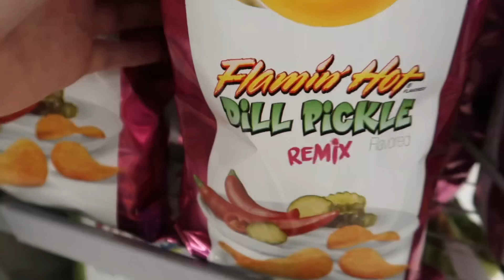drive around with me! (and becky) + getting my second tattoo!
Check Out: "the official cincinnati vlog."
drive with us and come with me to get another tattoo!

Snap 👻: givenisdabomb
YouTube ☕️: honey, just smash that sub button wryd

+ ABOUT ME +
name: given shane warner
age: 18
cameras: iPhone XR, G7X Mark II
how i edit: VLLO and iMovie
roller coaster: enthusiast
passions: youtube, animals, food